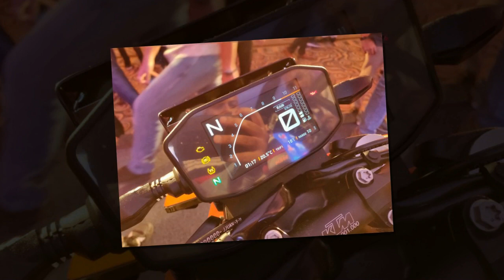Tin nhanh 24/7 - Mục sở thị KTM 790 Duke 2020 về đại lý bán lẻ, Suzuki GSX-S750 toát mồ hôi.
Mẫu môtô được mong đợi bấy lâu KTM 790 Duke 2020 đã về các đại lý bán lẻ với giá bán 282,84 triệu VNĐ sẵn sàng đối đầu với nhiều đối thủ mạnh khác.